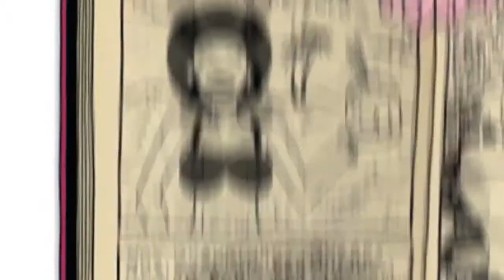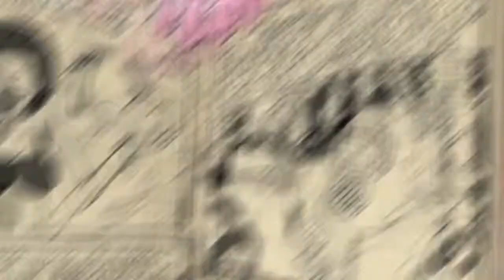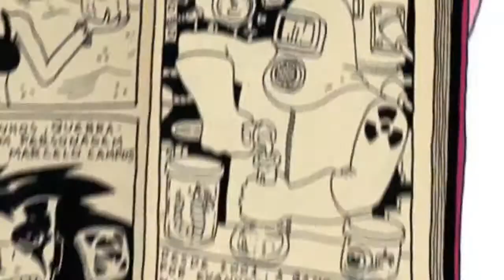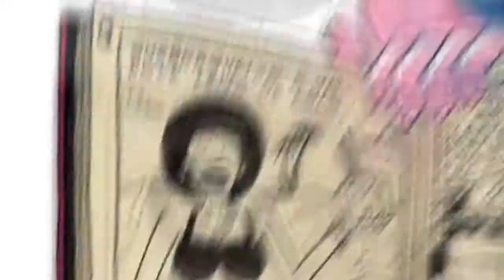QUEBRAQUEIXO - A Banda Desenhada (Promo Video com 5 Faixas do CD)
QUEBRAQUEIXO - A Banda Desenhada |
Promo Video 2013 com 5 faixas do CD

Banda de Hardcore brasiliense, formada em 2001 por Evandro Esfolando nos vocais, André Bermak na Bateria, Paulo Mattos na guitarra e Herman no baixo.

Faixas:
1.Speed Side Jab - 00:00
2.Obstáculos - 2:22
3.Mordida - 4:01
4.Entre a Pele e a Alma -  6:01
5.Ping Pong em Hong Kong - 7:32

ROCK vs. COMICS são resenhas de shows e festivais de rock em formato de histórias em quadrinhos, escritos e ilustrados por Evandro Esfolando. O livro recebeu apoio do FAC e Secretaria de Cultura do DF.